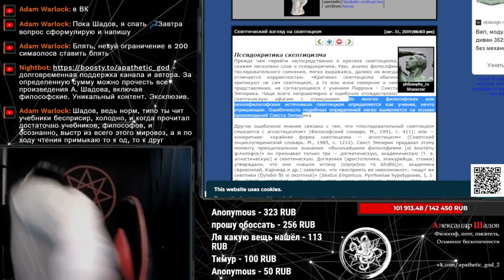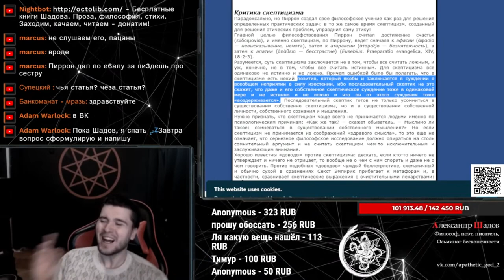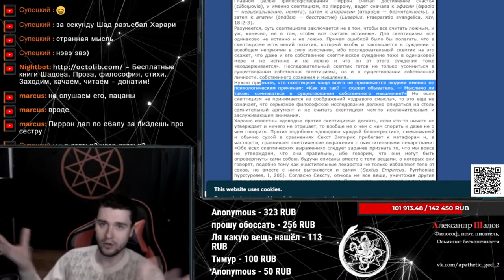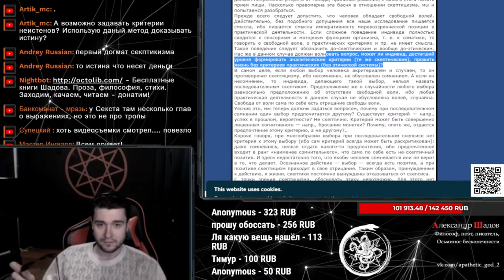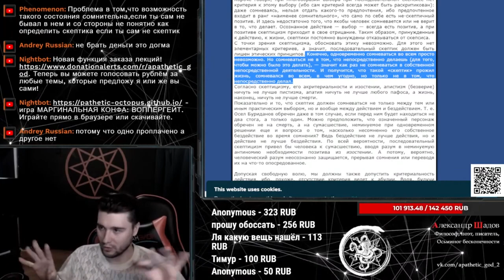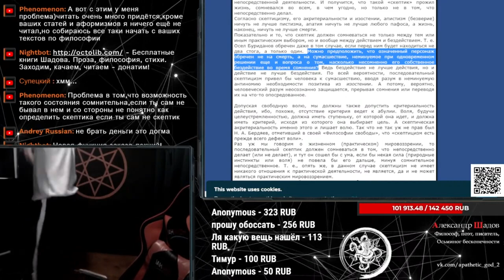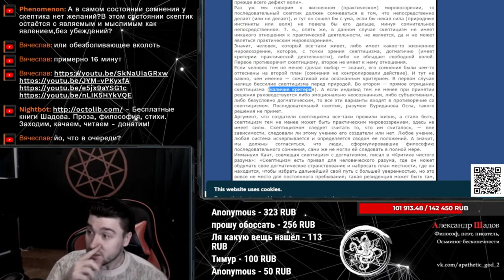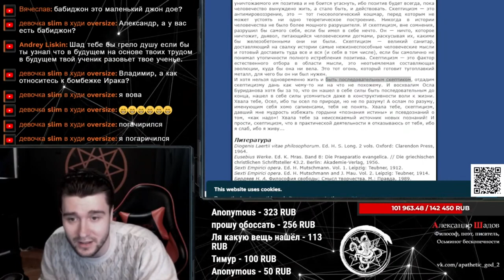Разбор статьи Псевдокритика скептицизма. Скептик буриданов осёл?